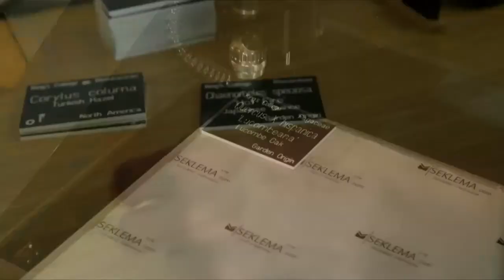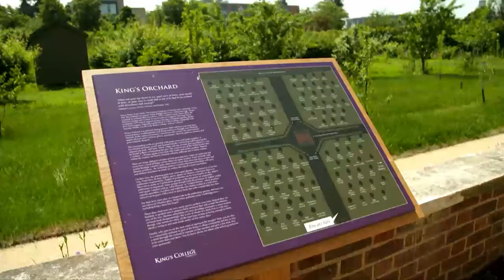King's College wildflower meadow: exploring the new ecosystem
Discover what’s been happening to the celebrated wildflower meadow that a year ago transformed one of Cambridge’s most iconic lawns into a space rich in colour and wildlife. Professor Geoff Moggridge leads Head Gardener Steven Coghill and Research Fellows Dr Cicely Marshall and Dr Sebastian Eves-van den Akker in a follow-up conversation on the impact of this rich ecosystem on biodiversity, and how it is helping to prevent the decline of pollinating insects, as the results of focused research confirm. We also explore other areas of the College grounds that have been recently transformed to promote biodiversity and support the student community, from the Orchard to the Allotments or the gardens at the College’s new Cranmer Road development.